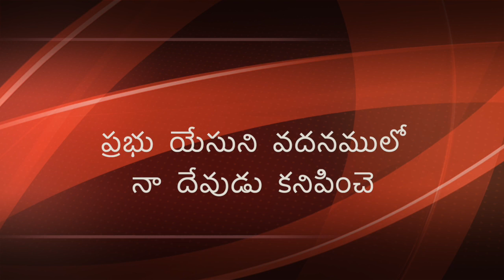Prabhu Yesuni vadanamu lo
The wonderful song by AB Masilamani Garu, which all of us like to sing.